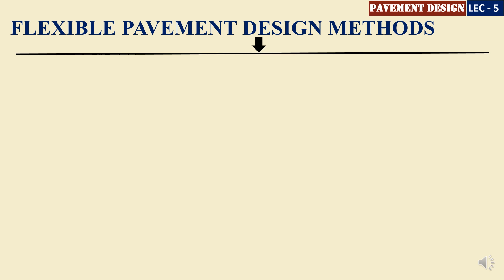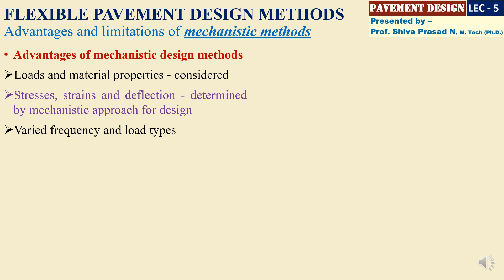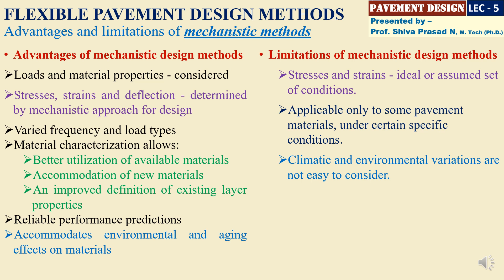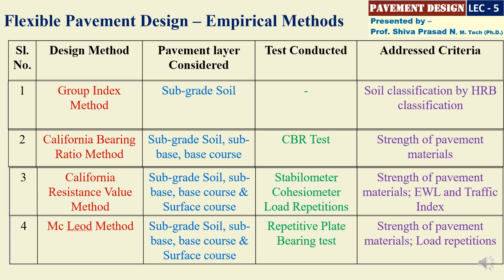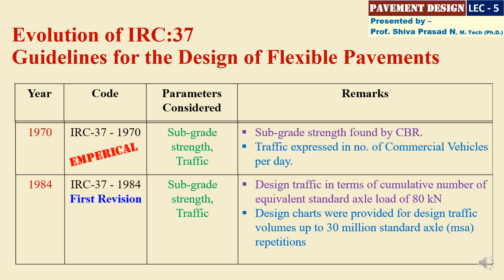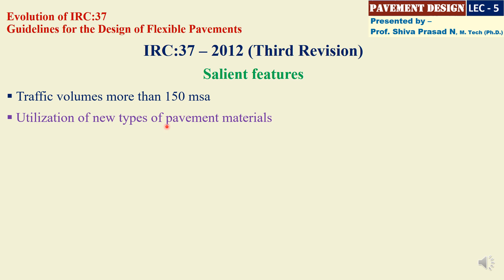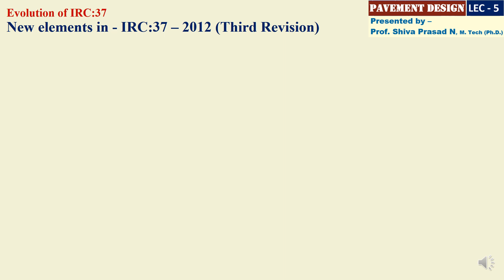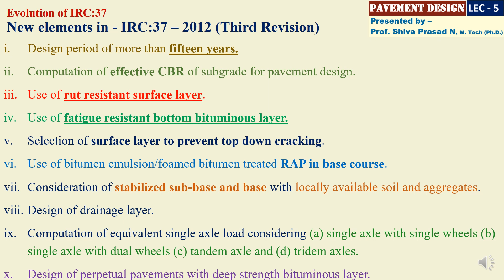PAVEMENT DESIGN - LEC - 5 - FLEXIBLE PAVEMENT DESIGN APPROACHES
In this video lecture, the viewers from the civil engineering background will be able to understand the different approaches to Flexible Pavement Design such as Empirical, Mechanistic and Theoretical methods.
All these methods are quoted with examples that were followed for the past several decades.